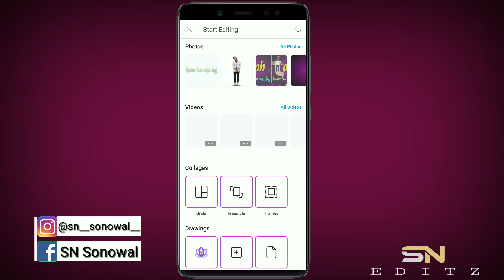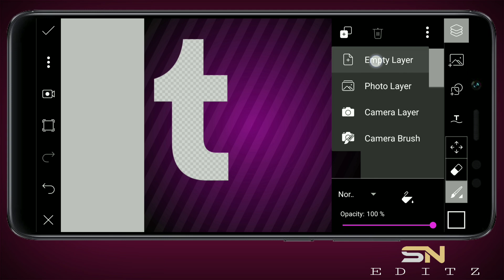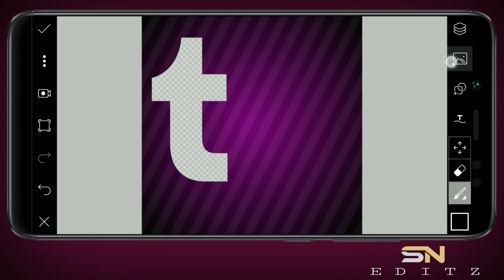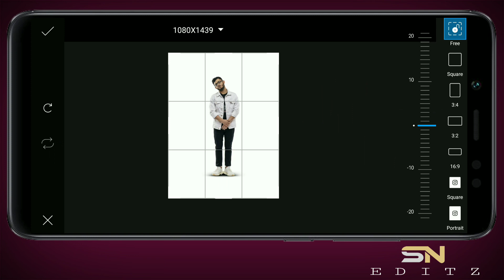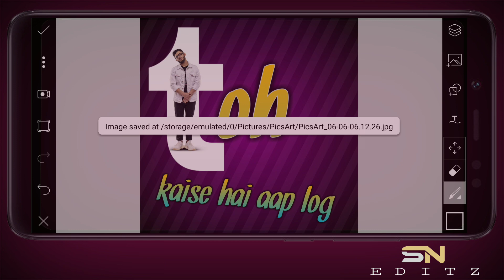Carryminati "TOH KAISE HAI AAP LOG" PicsArt photo editing || PicsArt Best Image Editing || EDITZ SN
♨️Facebook Oficial Page ⤵️⤵️⤵️

♨️ 𝙄𝙁 𝙁𝙍𝙄𝙀𝙉𝘿𝙎 𝙃𝘼𝙑𝙀 𝙋𝙍𝙊𝘽𝙇𝙀𝙈 𝙊𝙍  𝙋𝙍𝙊𝘽𝙇𝙀𝙈𝙎 𝙄𝙉 𝙏𝙃𝙀 𝙑𝙄𝘿𝙀𝙊, 𝙋𝙇𝙀𝘼𝙎𝙀 𝘾𝙊𝙈𝙈𝙀𝙉𝙏 𝘼𝙉𝘿 𝙏𝙀𝙇𝙇 𝙈𝙀 𝙄𝙉 𝙏𝙃𝙀 𝘾𝙊𝙈𝙈𝙀𝙉𝙏 𝘽𝙊𝙓, 𝙄 𝙒𝙄𝙇𝙇 𝘿𝙀𝙁𝙄𝙉𝙄𝙏𝙀𝙇𝙔  𝙃𝙀𝙇𝙋 𝙔𝙊𝙐 𝘼𝙉𝘿 𝙏𝙀𝙇𝙇 𝙈𝙀 𝙃𝙊𝙒 𝙏𝙃𝙀 𝙑𝙄𝘿𝙀𝙊 𝙒𝘼𝙎 𝙏𝘼𝙆𝙀𝙉.